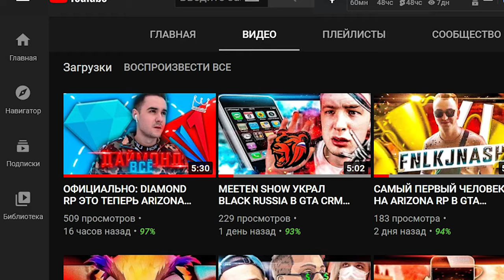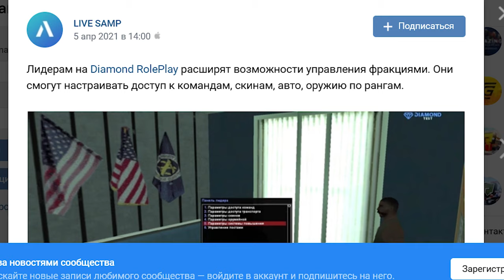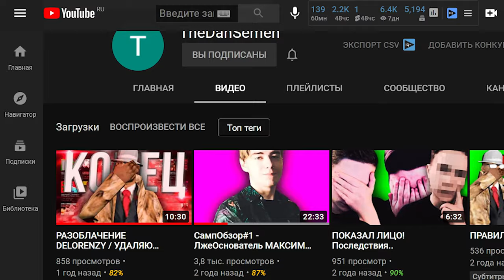ОФИЦИАЛЬНО: DIAMOND RP ЭТО ТЕПЕРЬ EVOLVE RP В GTA SAMP